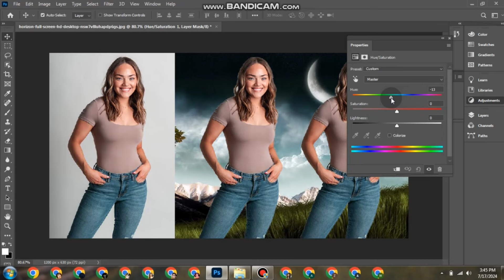The Ultimate Guide to Photographing Kaise Kare in Photoshop18/7/24